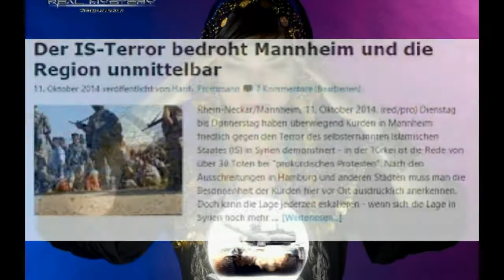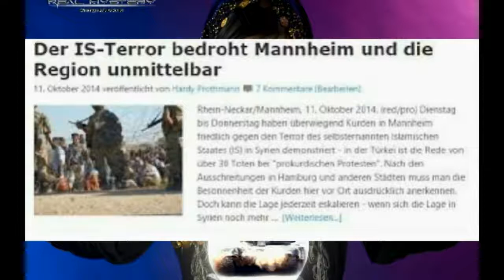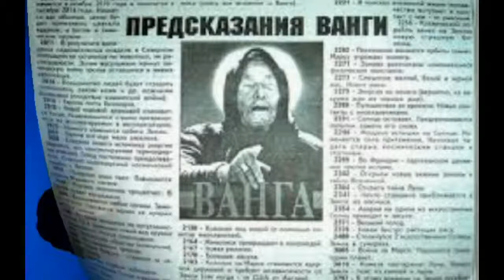Krieg in Europe und die Visionen von Baba Wanga - M Akte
Baba Wanga, eine im Jahr 1996 verstorbene angebliche Hellseherin aus Mazedonien, hat Vorhersagen weit über ihren Tod hinaus gemacht. Die nächste ihrer Prophezeiungen bezieht sich auf das.

Baba Wanga, eine im Jahr 1996 verstorbene angebliche Hellseherin aus Mazedonien, hat Vorhersagen weit über ihren Tod hinaus gemacht. Die nächste ihrer . Baba Wanga, eine im Jahr 1996 verstorbe.

Baba Wanga, eine im Jahr 1996 verstorbene angebliche Hellseherin aus Mazedonien, hat Vorhersagen weit über ihren Tod hinaus gemacht. Die nächste ihrer . Blinde Hellseherin sa